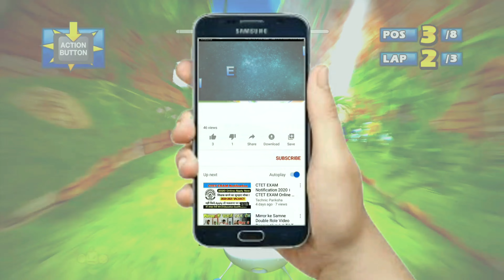BILLY Sandy Drifts 9 Laps Expert (Request) Sonic & Sega All-Stars Racing